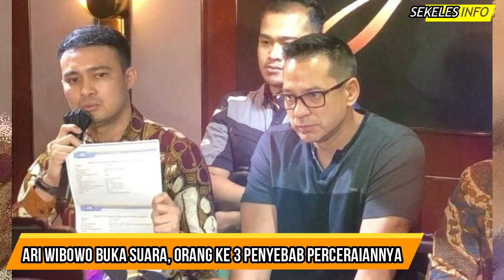Akhirnya Ari Wibowo Ngaku Ada Orang Ke Tiga, Penyebab Ceraikan Inge Anugrah Istrinya, Diselingkuhi?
Gosip Artis terbaru hari ini, Gosip artis 21 April 2023, Insert hari ini, Insert Investigasi, Kabar Artis Terbaru, Kabar Artis 21 April 2023, Gosip 22 April 2023, Berita artis 22 April 2023,